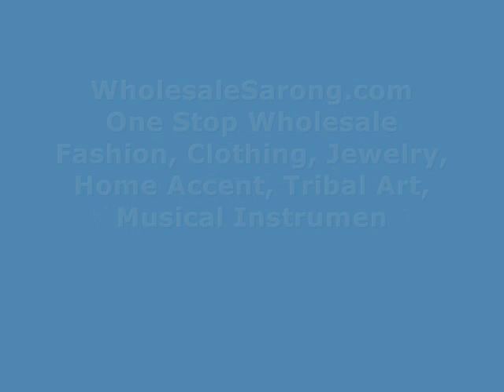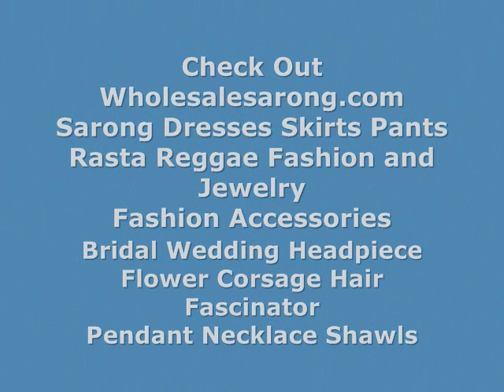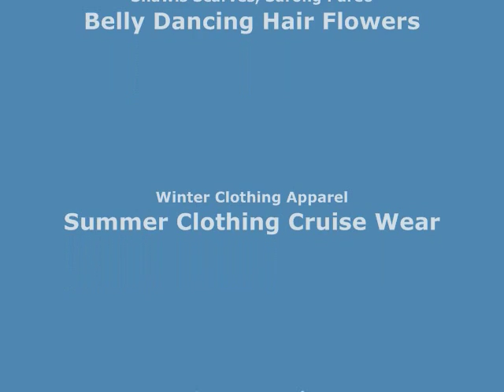cross pendant charm scarf necklace Scarves for Sale Wholesale wholesalesarong.com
USD$3.75 each
Product code: pendantscarf81dl5
cross pendant charm scarf necklace, scarves with jewelry attached.
The scarf is made of polyester jersey material but feels like soft cotton. Scarf measures approximately 68 to 70 inches long, 16 to 18 inches wide.